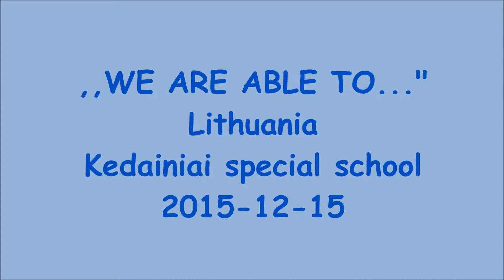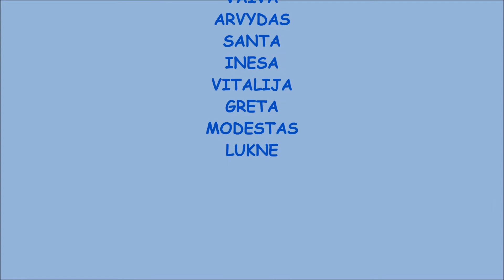WE ARE ABLE TO 2